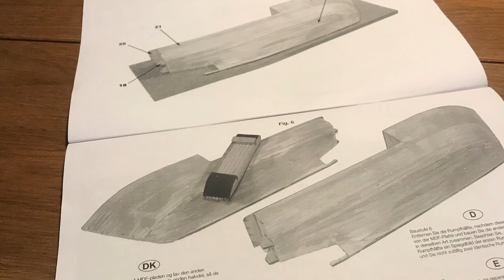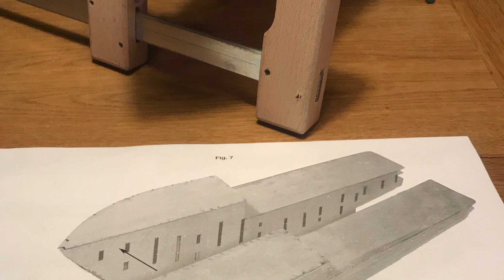🛥Andrea Gail🛥 1:60 Bauphase 03 Holzbausatz Billing Boats Schwertfischer Boot Schiff aus Der Sturm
...weiter gehts mal wieder mit der Andrea Gail. Die letzten Planken sind verklebt und die zwei Rumpfhälften sind zusammengefügt..nun werden die Füllstücken am Heck eingepasst und anschließend geschliffen...dann darf mit dem spachteln gewonnen werden...da die spanten bei einem so kleinen Modell recht stark abgestuft sind, weist der Schiffsrumpf einige „Dellen und Mulden“ auf...diese sollten aber nach der Behandlung unsichtbar werden...also, bleibt gespannt wie es weiter geht mit dem Schwertfischfänger...ich hoffe ihr seit auch beim nächsten Bauabschnitt wieder dabei, euer bienenschulze 🙋🏽‍♂️🐝